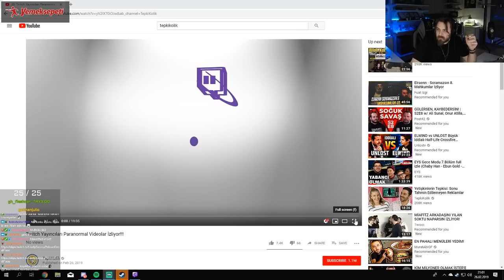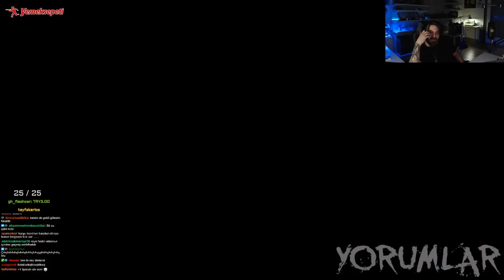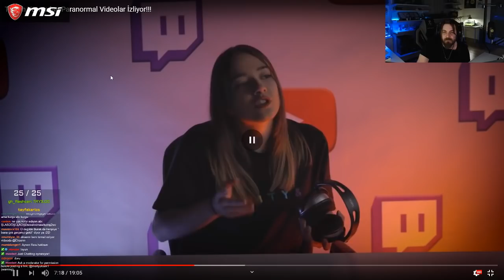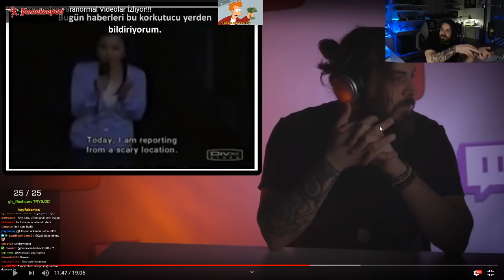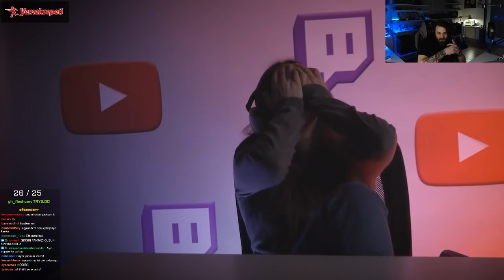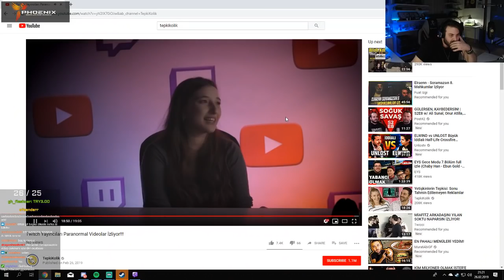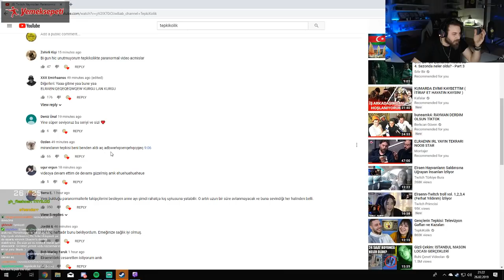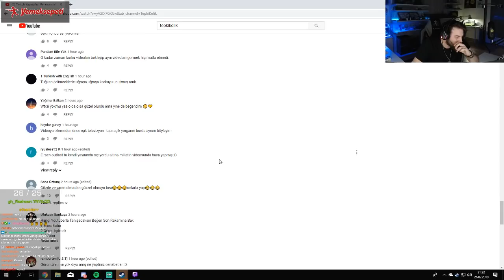Elraenn - Tepkikolik Twitch Yayıncıları Paranormal Videolar İzliyor'u İzliyor.